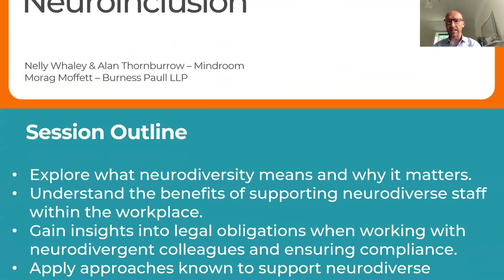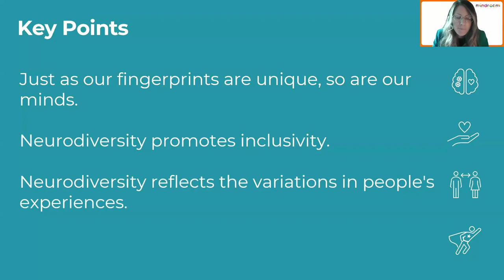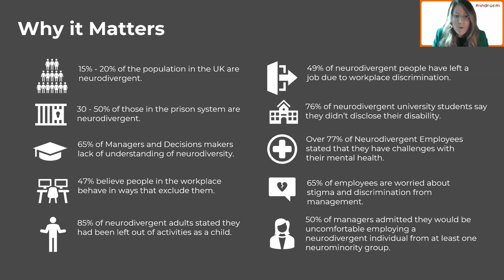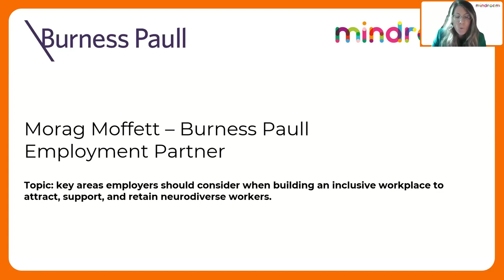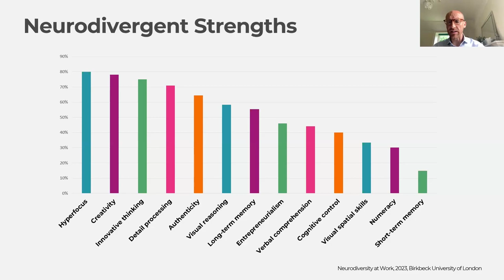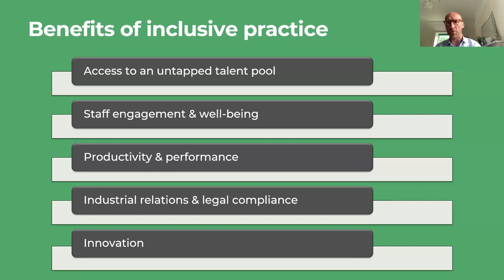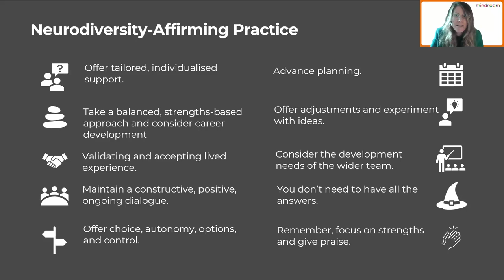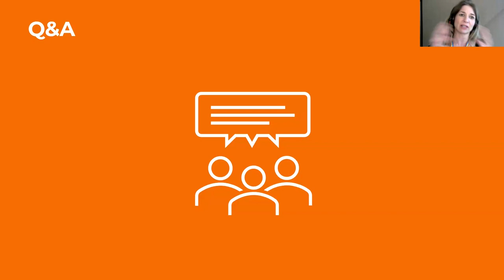Neuroinclusion at work event A legal framework for Neuroinclusion webinar Tuesday 25 June 2024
We're part of a neurodiverse society and neurodivergent workers can bring so many benefits to the workplace, yet most businesses have no set agenda for attracting and retaining such talent.
Burness Paull has partnered with the Salvesen Mindroom Centre since 2022, working closely on initiatives such as Mindroom’s groundbreaking Neuroinclusion at Work Programme. Both organisations invite you to join them for a joint webinar looking at some of the areas employers should consider when building an inclusive workplace to attract, support and retain neurodiverse workers.